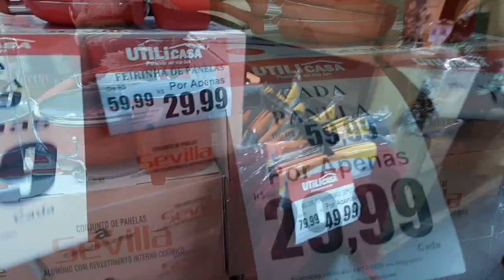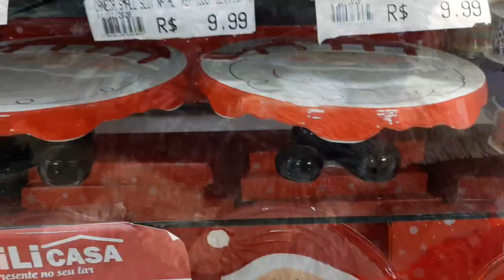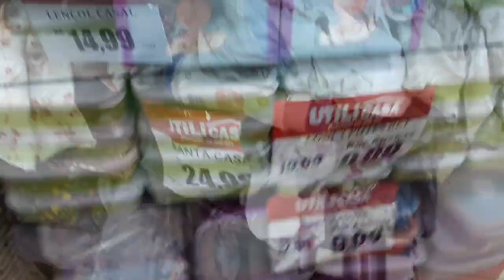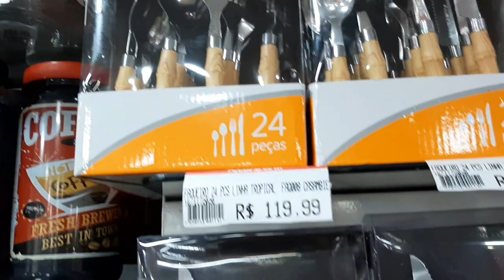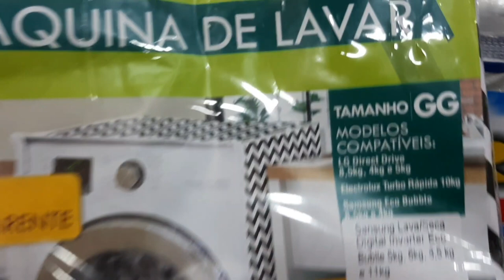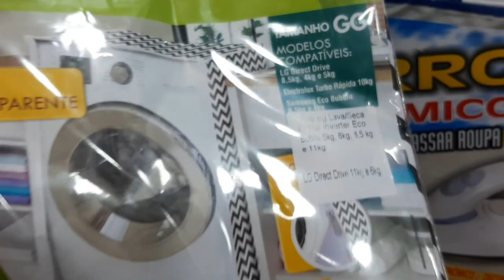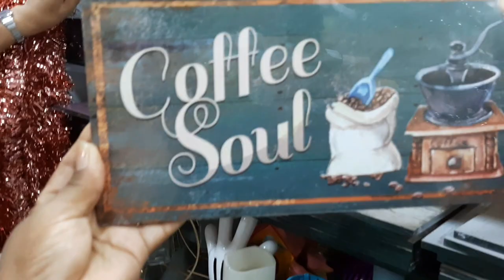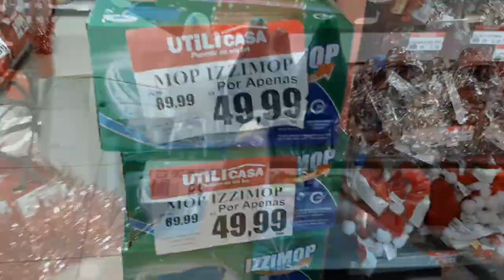Achadinhos de R$9,99- UTILICASA do Mercadão de Madureira -Deborinha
Achadinhos

Músico: LiQWYD

DEUS TE ABENCOE 😍